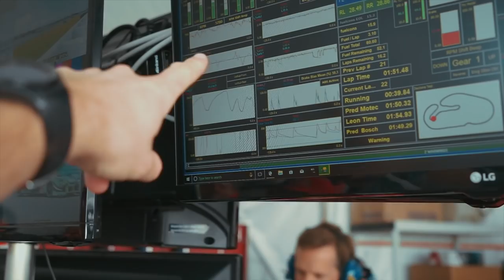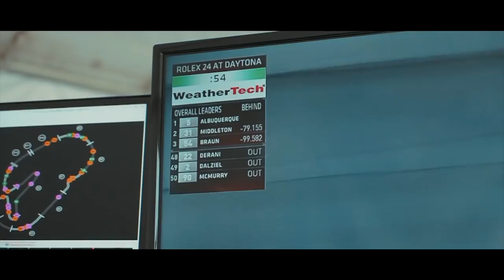2018 ROLEX DAYTONA 24h / *EXCITANTE* 24 HORAS EN BOXES | FUEGO, AGUA Y FERNANDO ALONSO| Dani Clos